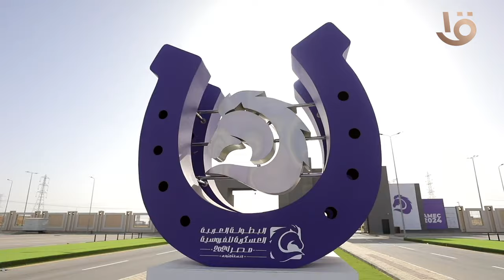أغنية أهلا بالفرسان إهداء من وزارة الداخلية لفرسان مصر بمناسبة البطولة العربية العسكرية للفروسية